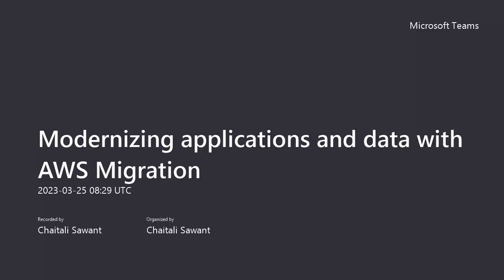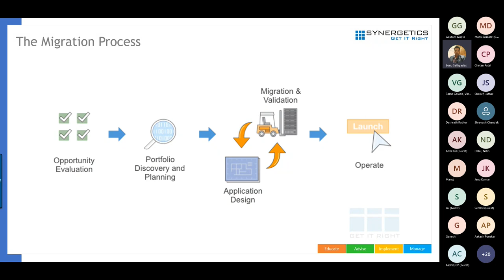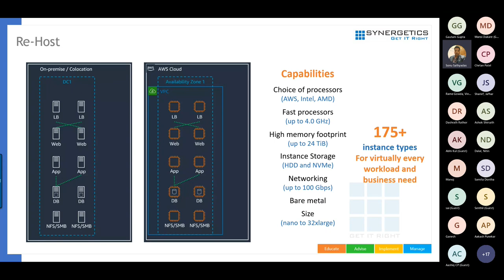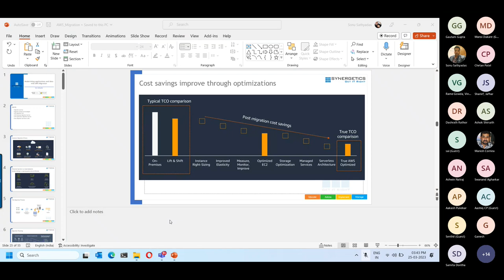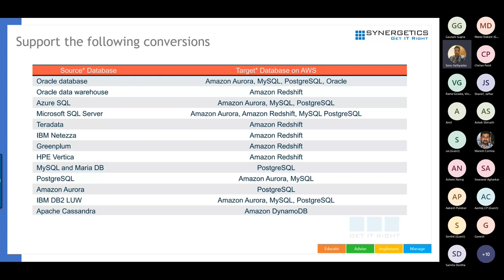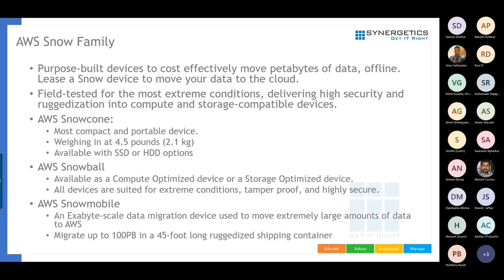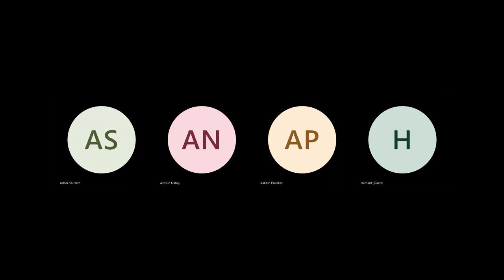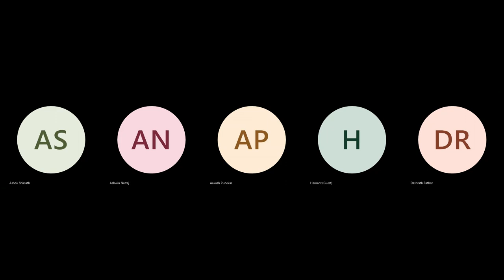Emerging Technology webinar on "Modernizing applications and data with AWS Migration"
The webinar will discuss the various steps you need to perform for a successful migration and introduces the right tools you need to use in each phase of the migration.

Why Synergetics?